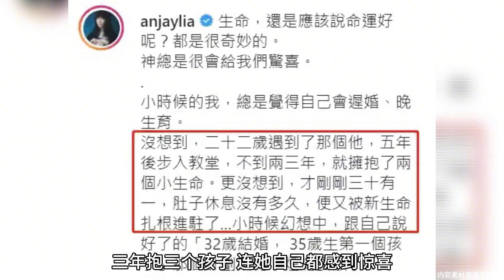31岁女星再宣怀孕，为大8岁富二代老公三年生三胎，曾办百万婚礼